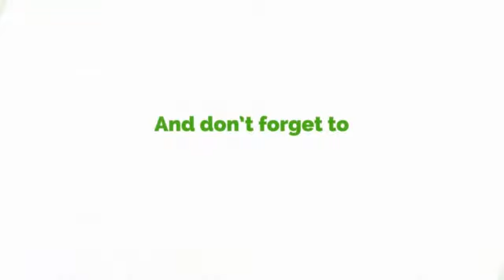Daily Motivation With Kwame Nkrumah Tikese On Okay 101.7 Fm (15/12/2022) Luke 36:1-5